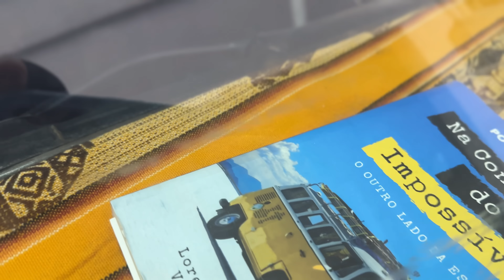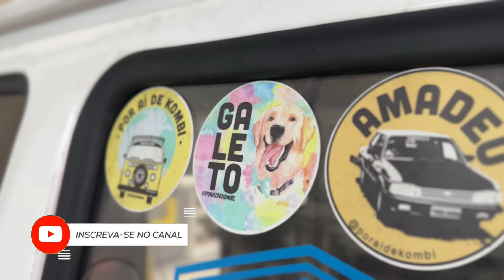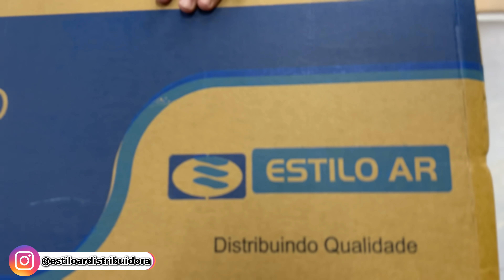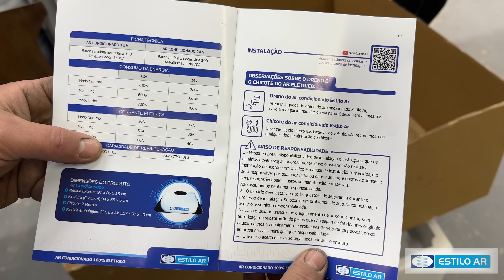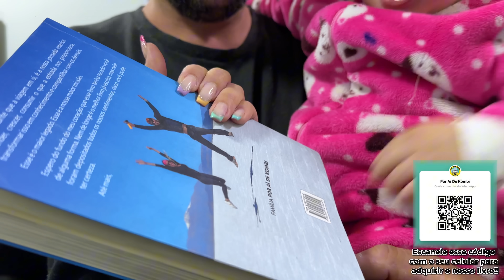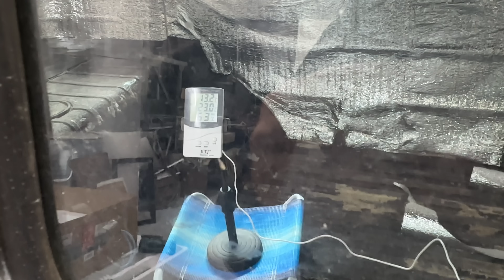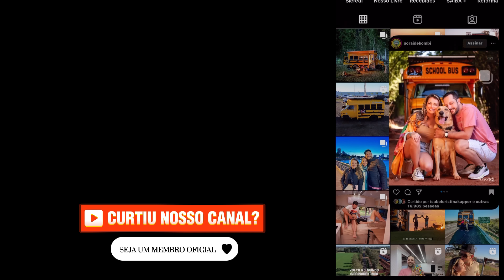Instalamos um AR CONDICIONADO na KOMBI - T2 Ep.7.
Seguimos na construção da casa da nossa Kombi, e uma dúvida que assim como nós muitos viajantes tem é: Vale a pena colocar ar condicionado na Kombi? Pois bem, vamos descobrir!!

➡️ Todos os Itens que usamos na Kombi

Somos Vanessa, Lorenzo e Galeto e nos últimos 7 anos percorremos a América do Sul e o Brasil com a nossa Kombi MADALENA. Nossa história sempre foi marcada por perrengues e superação, e em 2022 decidimos melhorar a nossa casinha sobre rodas. Foi assim que um micro ônibus Escolar Americano antigo entrou para a família, e após um ano de reforma e muita luta a nossa nova casa ficou pronta.

Partimos para uma volta ao mundo em Agosto de 2023 com o School Bus que foi batizado de Madalenão. Tivemos vários imprevistos, voltamos para casa e trocamos de veículo. Acionamos o nosso super Del Rey e chegamos no Fim do Mundo! Agora estamos nos preparando para a próxima jornada, que será chegar ao Alaska de Kombi, a Madalena.

Você está convidado a acompanhar de pertinho conosco!